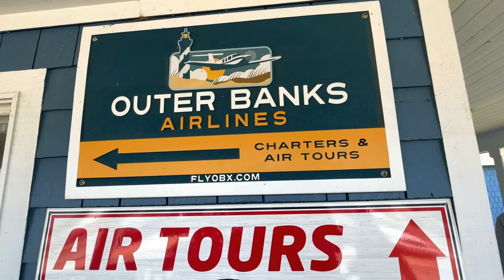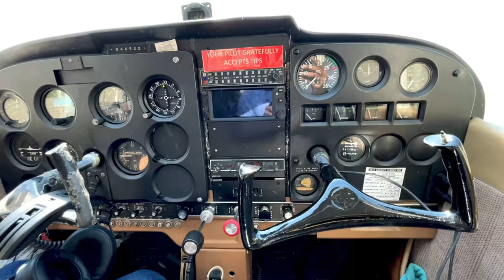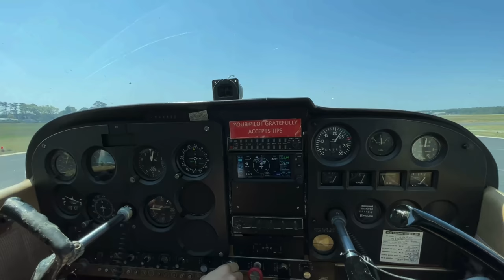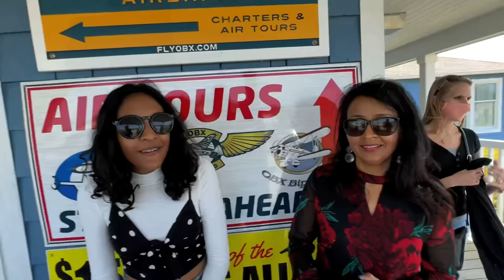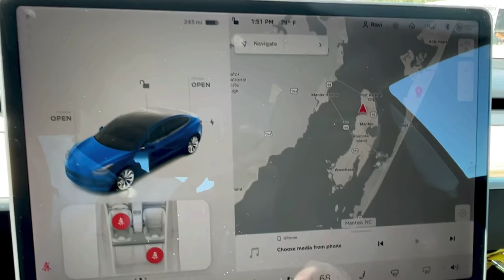Surprise Cessna plane ride | North Carolina beach vacation | USA vlogs | Ravi Telugu Traveller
A 4 day Spring beach  vacation on the Atlantic Ocean, not too far from home. We wanted to sit back and relax in a three floored beach house on an island at Nag's head in the state of North Carolina. We had three other families join so the fun could be quadrapuled.

In this Vlog, I present to you a surprise private plane ride to @anouvlogs2510 in a Cessna 4 seater plane. Anou really wanted to fly in this little plane and her wish got granted.